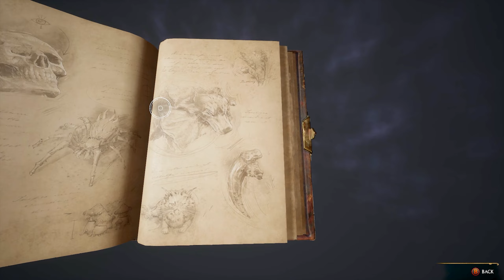Hogwarts Legacy - Gameplay Walkthrough Part 5 No Commentary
Hogwarts Legacy Gameplay Walkthrough And Continue Until The Last End.

▪2a Gaming
The channel that tries to make games like movies. 2a Gaming helps gamers to finish all kind of gameplay and gives gamers walkthroughs. Upload all new gameplay videos as fast as I can on the release date.